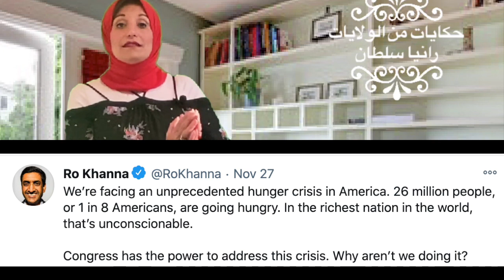شيكات التحفيز و إعانة البطالة و البرامج المختلفة المقدمة من الولايات IS timulus checks from States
الولايات قامت بتقديم مساعدات للمواطنين لأن الحكومة الفيدرالية اخفقت في تقديم خطة التحفيز للمواطنين إقامة الولايات بتقديم بعض المساعدات مثل شيكات تحفيز و إعانة البطالة و مساعدات لدفع الإيجار و لدفع الفواتير في هذا الفيديو تجميع للولايات التي أعلنت تقديم المساعدات  و كيف البحث عنها

أشكركم  على المشاهدة، من فضلك  فعّل زر الجرس (🔔) لكي يصلك جديد الفيديوهات